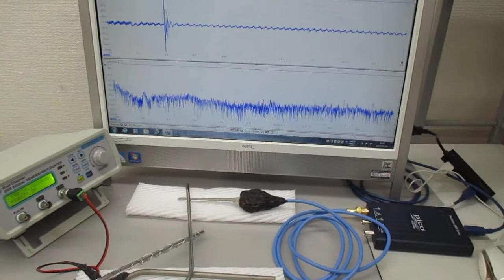低周波の共振現象と、高周波の非線形現象を制御する実験